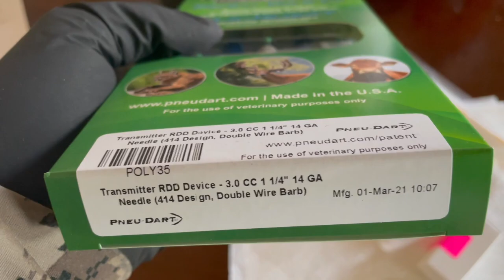Public Land Whitetail Deer Catch and Release! Wildlife Technician Field Work Pt. 1/2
All capture acts are performed by trained professionals in a wild environment and according to an approved protocol. 🦌

 This is a research project; it’s a complex project that includes predator interaction, wildlife use in high traffic recreational areas, CWD interaction, and habitat use. We’re also looking at genetic trackers and capturing fawns in the spring via VITs.

It’s genuine wildlife research, and I’m a trained professional following an approved protocol. If you notice, we’re putting on GPS collars on the animal and using Radio Telemetry to check up on these animals. These are placed on the animal under sedation and fixed to the animal with as minimal disturbance as possible to provide accurate data and minimal disruption to the animal itself. All biological samples are taken under sedation as well.

We also use Tactacam Reveal cameras to improve animal safety and care. We get to the animal in a reasonable amount of time as we are stationed very close to these animals. The traps are specially made and set up not to harm the animals once caught. A high percentage of the deer survive all three years of the active lifetime of the collar and lose their collars, and we capture their fawns/yearlings the following year.

We caught an entire family group (doe and her fawns) at one location, and they still returned to the traps. We don’t always use traps either! Sometimes we dart them using a dart gun at blind locations. Remember, wildlife is wild! Please keep your distance and leave the captures to wildlife professionals.

Intro: (0:00)
Normal Capture: (1:23)
Vlog (6:14)
Loading Darts (10:48)
Darting Deer (12:49)
Buck Capture (13:58)